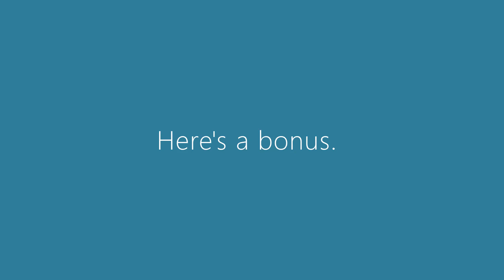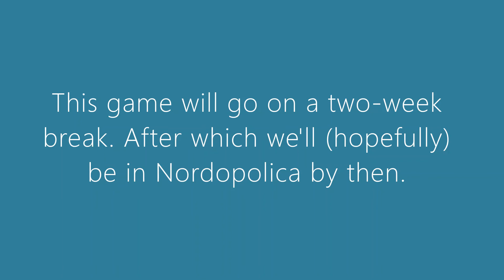Tales of Vesperia (Xbox One S) - Escape the Ghost Ship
Reunited, Brave Vesperia must find a way out of the ship, but not before making a long-lost discovery. And facing a monster/ghost.

The songs in this video are from Purple Planet Music.